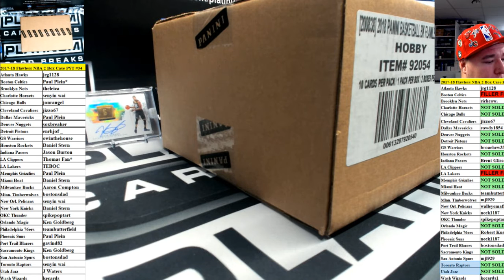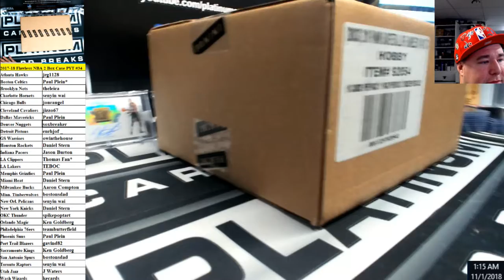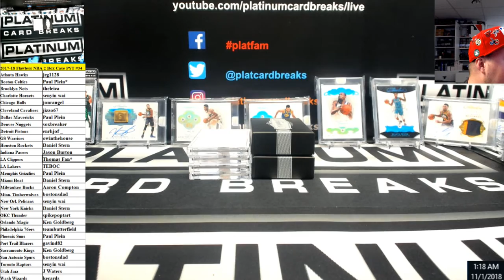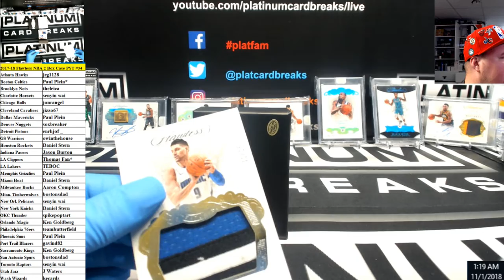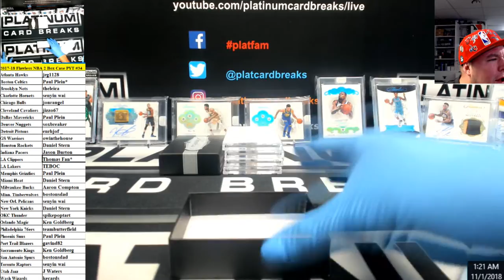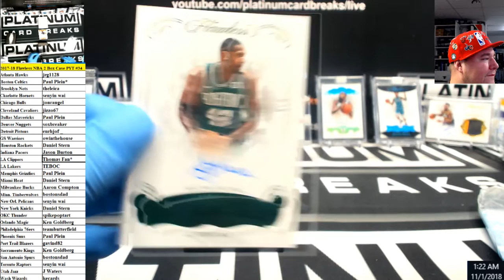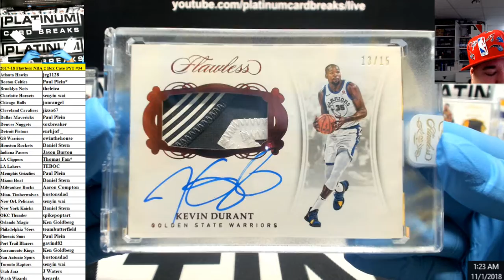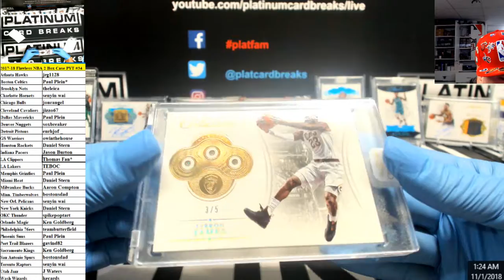2017 18 Flawless NBA 2 Box Case PYT #34